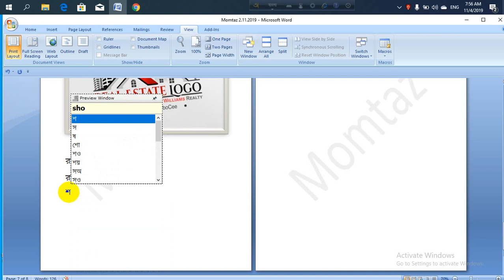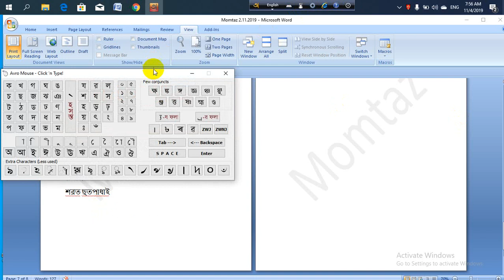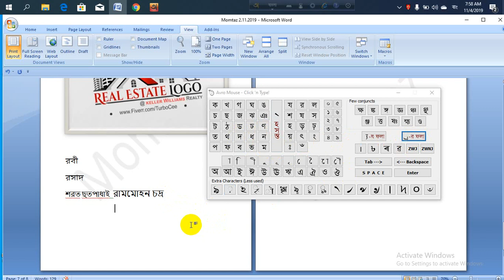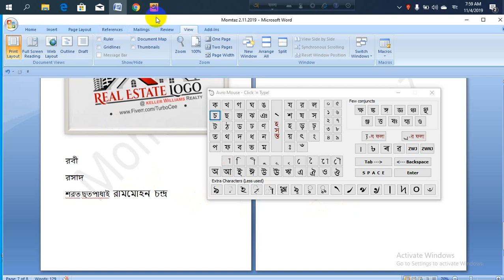Avro Keyboard Tutorial || Bangla Typing Tutorial || অভ্র দিয়ে বাংলা টাইপিং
Bangla typing is important for any government or private job. Avro keyboard is a great solution to solve the problems of Bangla typing or Bangla writing. We will teach you Bangla typing in Microsoft word so that you can write any document in Bangla.